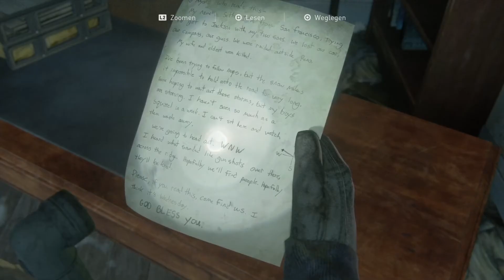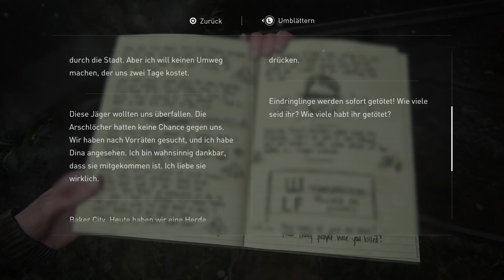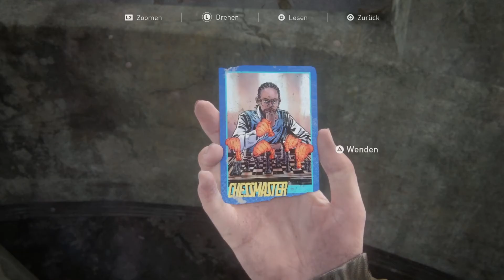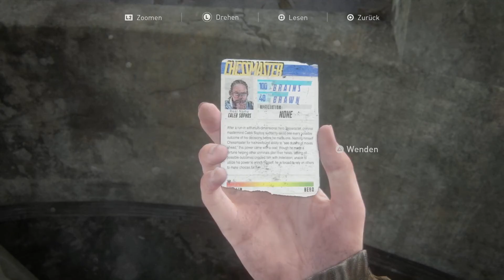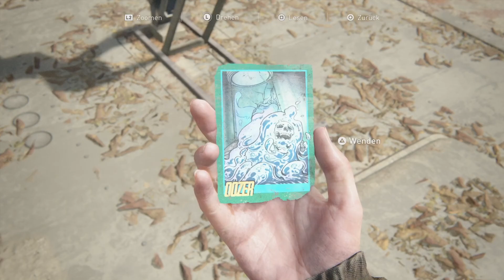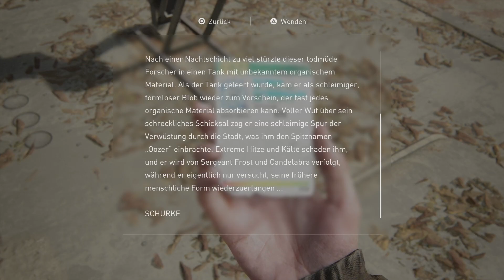The Last of Us Part II Platin-Let's-Play #57 | Extras und 'Neues Spiel +' (deutsch/german)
Nach meiner Meinung über das Spiel sehen wir uns noch die Extras an, bevor wir ins Neue Spiel + starten.